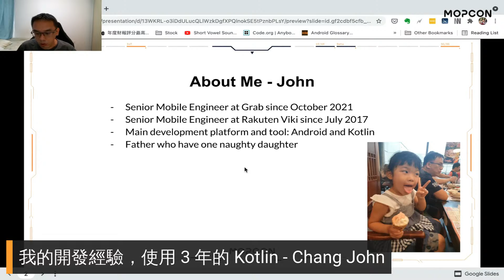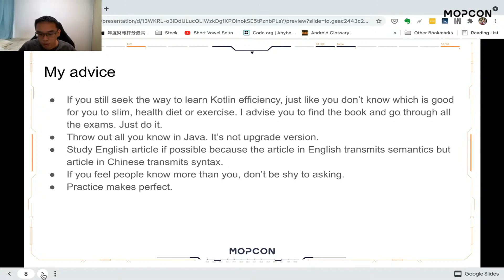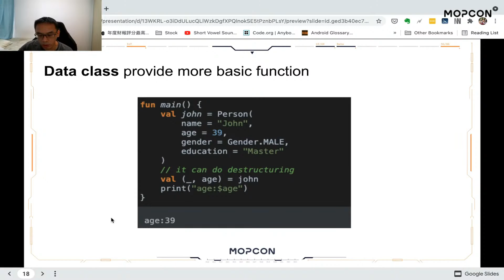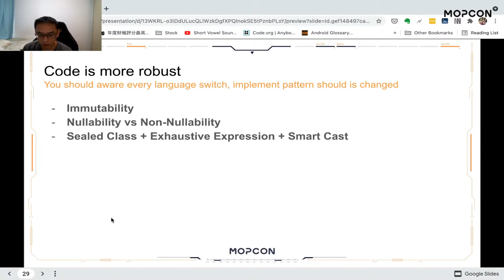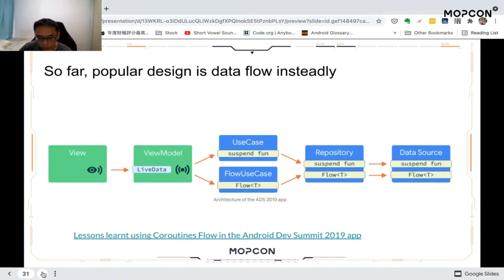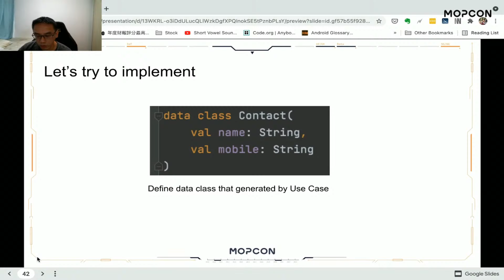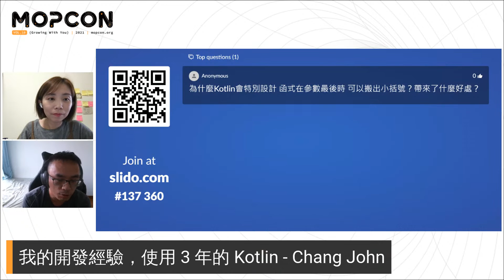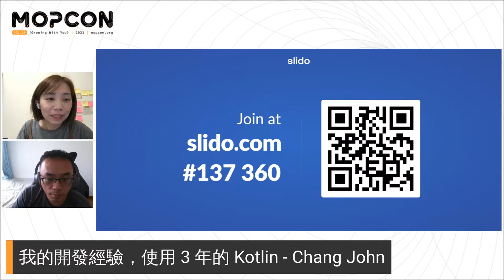MOPCON 2021 | 我的開發經驗，使用 3 年的 Kotlin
影片來源：MOPCON 2021 議程錄影